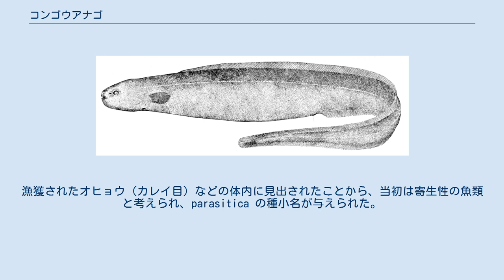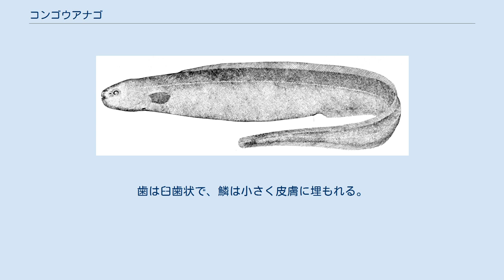コンゴウアナゴ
ハワイの深海650m - 950mで捕獲されたコンゴウアナゴ。
 コンゴウアナゴ（学名：Simenchelys parasitica）はウナギ目ホラアナゴ科に属する魚類の一種。
水深200m以深の海底で底生生活を送る、腐肉食性の深海魚である。
 コンゴウアナゴが所属するホラアナゴ科は3つの亜科に細分され、そのうちコンゴウアナゴ亜科は本種のみが含まれる単型となっている。
 コンゴウアナゴは水深365-2,620mに分布する深海魚で、主な生息範囲は500-1,800mの間と考えられている。
これまでに日本近海を含む西部太平洋、南アフリカ沖および大西洋から報告されている。
 コンゴウアナゴは腐肉食性の魚類として知られ、死骸や弱った生物を主な餌としている。
海底に沈降した大型生物の遺骸に群がり、ときに内部にまで潜り込む習性をもつ。
漁獲されたオヒョウ（カレイ目）などの体内に見出されたことから、当初は寄生性の魚類と考えられ、parasitica の種小名が与えられた。
しばしば S. parasiticus とも表記されるが、これは原記載論文での誤記に基づくシノニムで、現在有効とされる学名は S. parasitica である。
 本種は深海の掃除屋として、食物連鎖の中で重要な役割を担うが、同じ腐肉食者であるヌタウナギ類ほど数は多くないとみられている。
一方で、本種の食性には明らかでない部分も多く、無脊椎動物を捕食することもあるなど、腐肉のみに依存してはいない可能性も指摘されている。
 コンゴウアナゴはウナギのように円筒状に細長く、体表は粘液質でぬるぬるしている。
最大で全長60cm程度にまで成長し、体色は灰色から褐色調。
ホラアナゴ科の他の2亜科と異なり、吻（口先）が尖らず、頭部は丸みを帯びることが最大の特徴である。
口は小さく、口元の後端は眼の位置よりも前にある。
歯は臼歯状で、鱗は小さく皮膚に埋もれる。
背鰭と臀鰭は尾鰭と連続し、臀鰭は体の後半部分から起始する。